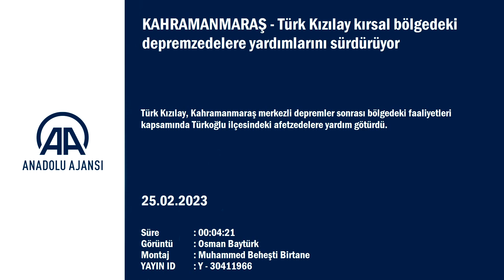26 Şubat 2023